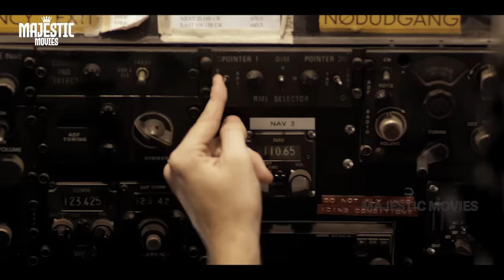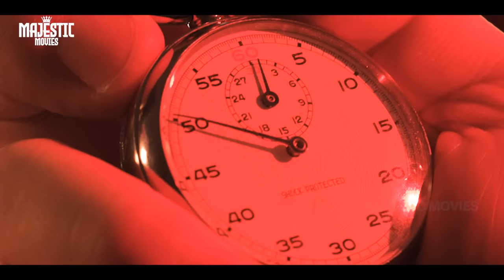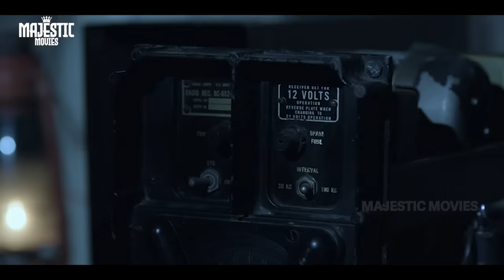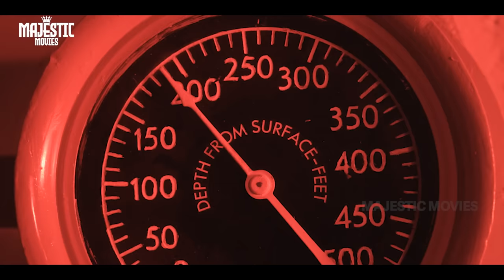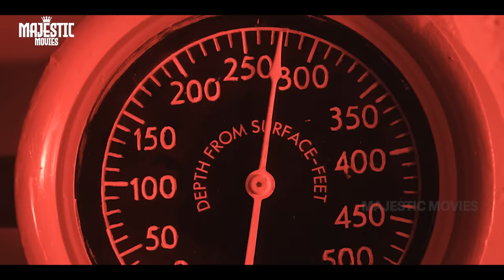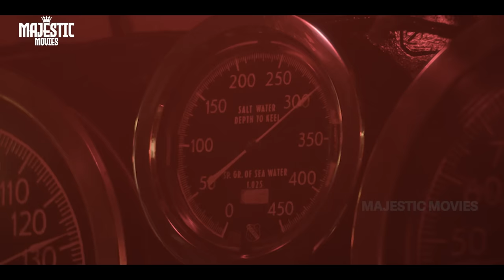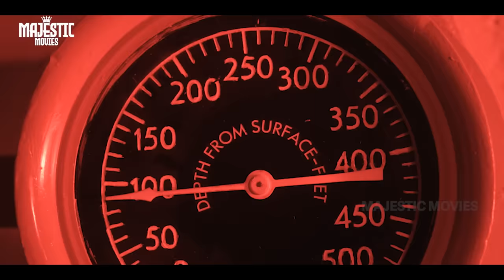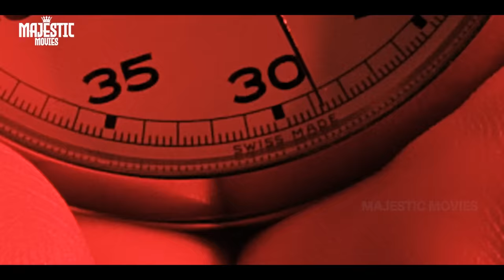WARSHIP - Full Hollywood Action Movie | English Movie | Jeremy King, Tim Large, Robb | Free Movie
Presenting Superhit Hollywood Action Movies (English Movies, Thriller Movie, Free Movie) "WARSHIP" Starring Jeremy King, Tim Large, Robb Maus, Steve Roth, Michael Jacques, Nick Schroeder, David D'Onofrio & Jordan Wall. Exclusively on @MajesticMoviesOfficial

Credits
Directed by Ralph A. Villani
Written by Lynanne Rockhill
Produced by Rob Norris
Starring: Jeremy King, Tim Large, Robb Maus, Steve Roth, Michael Jacques, Nick Schroeder, David D'Onofrio & Jordan Wall
Cinematography by Jon Schellenger
Editing by Greg Jocoy

Synopsis:
The German U-Boat, U-234, from the Port of Kiel is trading cargo with the Japanese. USS Seaviper must locate and stop this dangerous exchange. The Captain of USS Seaviper must go ashore to conduct reconnaissance on an island near Sumatra, but the ship is left in the hands of Mister Cutter, after the Executive Officer is injured in battle. A conflict between Cutter and the Chief of the Boat puts the submarine in jeopardy. Seaviper is trapped below the surface, with decreasing oxygen, and a Japanese destroyer hunting them from above. Damage to the boat also leave her survival in question. They must fight the Japanese destroyer and get the information about U-235 back to Pearl Harbor.